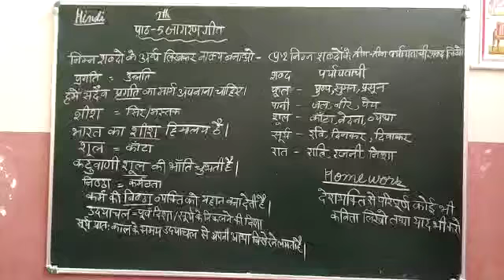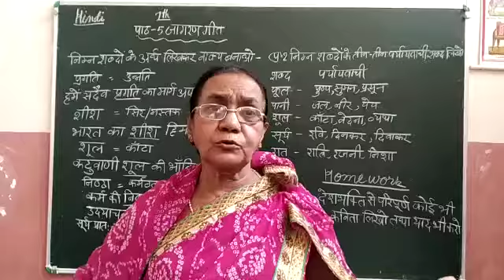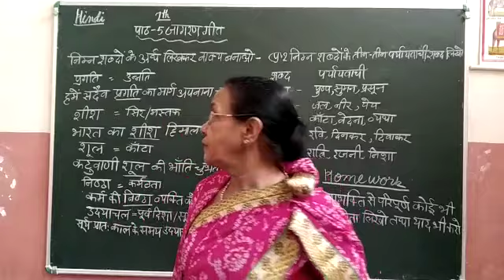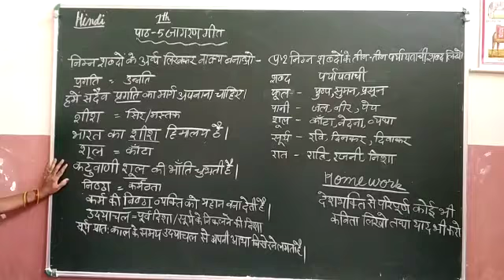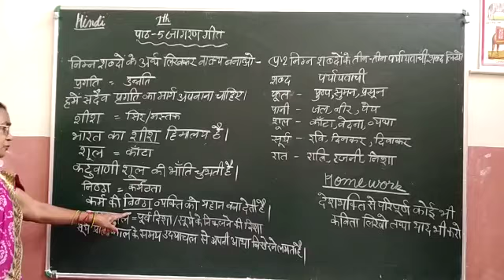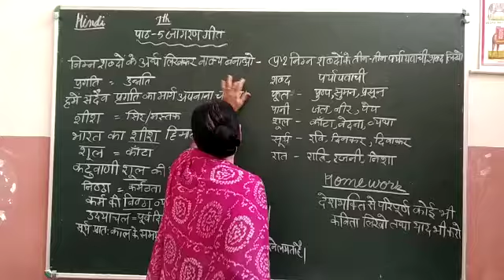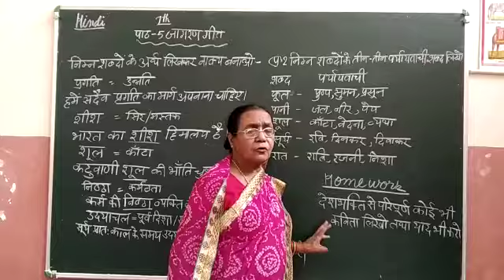Class 7 Hindi Chapter 5